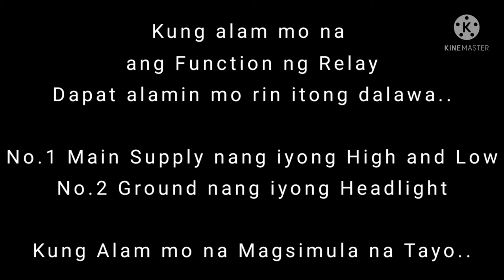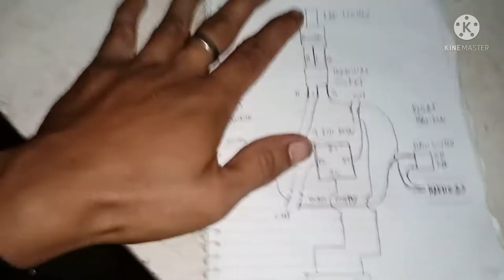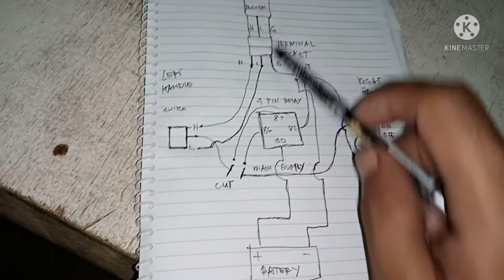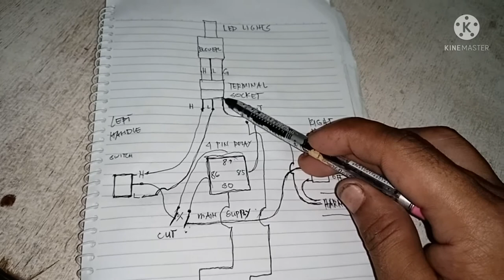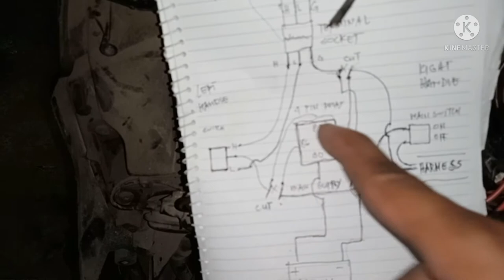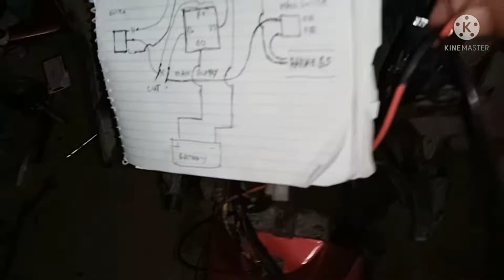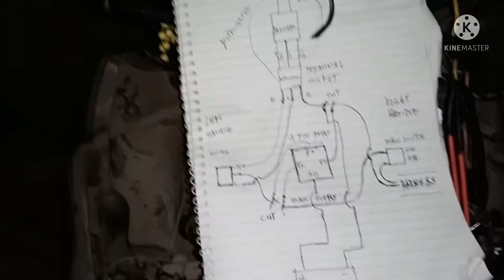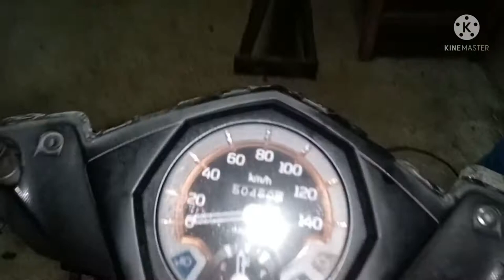How to wire Relay on Headlight / Paano mag wiring nang relay sa headlight..| Christian Boy Palaboy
Sa Video Tutorial na ito ang ituturo ko paano mag wiring nang headlight Gamit ang relay para maging stable ang kanyang ilaw at hindi mag biblink...kung ikaw ay isa sa mga natututo sa aking mga video ay wag kalimutang mag subscribe para ma update ko kayo sa mga bago kung mga video...Dahil ang channel na ito ay pwede kayong matuto kahit ano2x...Ano Daw?

Kung gusto nyo akong matulungan at suportahan ang aking munting channel

Send me Thru Gcash
Christian Biñas

Pwede nyo ring panoorin yung ibang video tutorial..

Marami pa tayong video tutorial